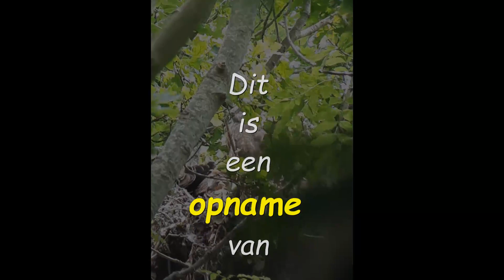Succesvol broedgeval van Buizerds in Sassenheim in 2021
In het voorjaar van 2021 wees het gedrag van een paartje Buizerds aan de rand van Sassenheim er al op: baltsen, aanvliegen met takken en prooi naar een bepaalde plek.

Het kostte even tijd om het nest te vinden, maar toen was het gewoon regelmatig kijken hoe het ging. En dat leverde uiteindelijk een nest met drie uitgevlogen jonge Buizerds op, een verdrievoudiging van het broedsucces van het vorige jaar. In beeld zie je de drie jonge vogels kort voor het uitvliegen.